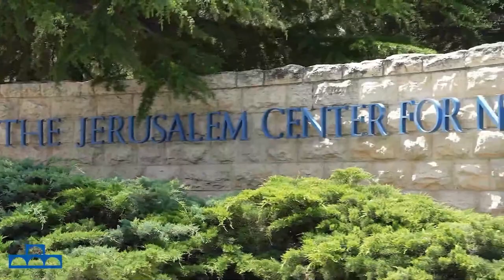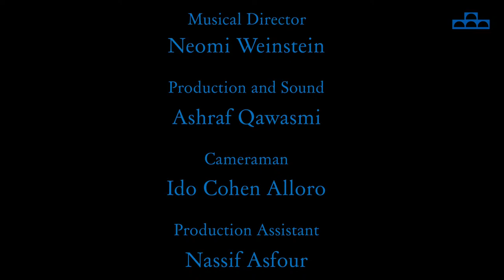Live from Jerusalem - January 09, 2022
Featuring
Family Lorenzen

Batia Lorenzen-Steinbock, Piano
Eckart Lorenzen, Violin (Concertmaster of the Israel Opera Orchestra)
Daniel Lorenzen, Violin
Eden Lorenzen, Piano
Maya Lorenzen, Violin
J. S. Bach - Concerto in D major BWV 1064R
I. Allegro II. Adagio

F. Chopin - Etude Op.25 No.12

J. Haydn - Violin duet in B Flat major, Op.99

F. Kreisler - Recitativo and Scherzo Op.6

A. Dvořák - Romantic piece No.1 Op.75

H. Wieniawski - Etudes-Caprices Op.18 No.2 in E minor, Op.4 in D major

A. Dvorak - Slavonic Dances Op.46 No.8 in G minor

A. Ramirez - Alfonsina y el Mar
Arr. for 3 Violins and Piano in 4 hands: C. Méndez

A. Piazzolla - 4 seasons of Buenos Aires
Invierno porteño (Winter)